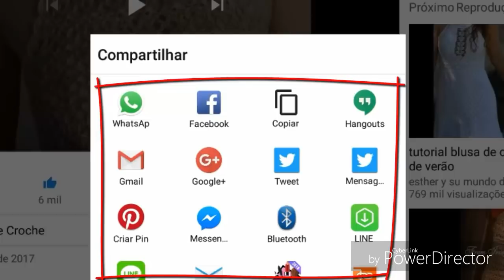BLUSA MANGA FLARE SAÍDA DE PRAIA LONGO PARA INICIANTES SEM COSTURA PARTE 9 FINAL HD